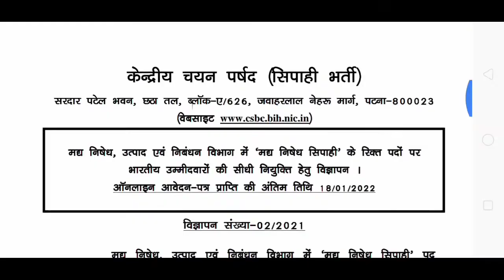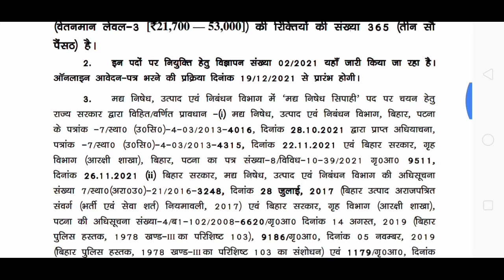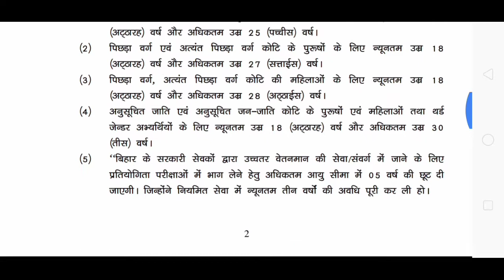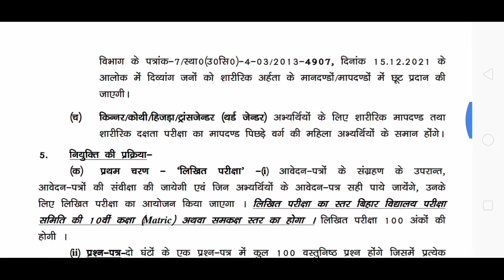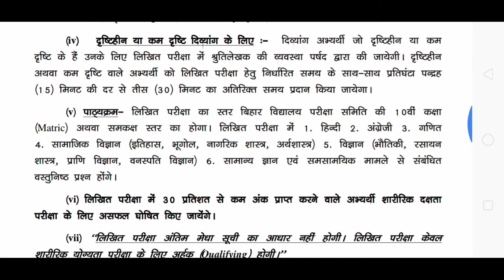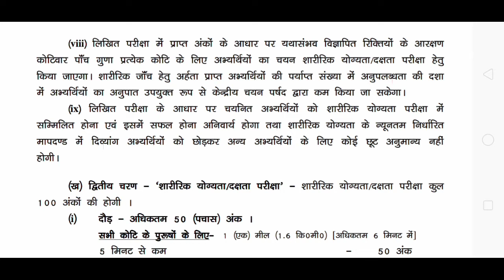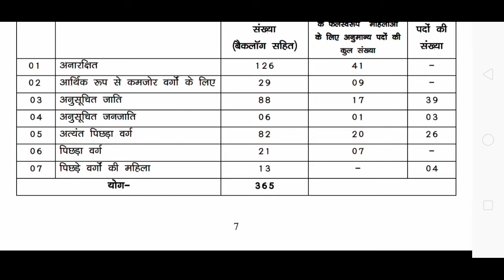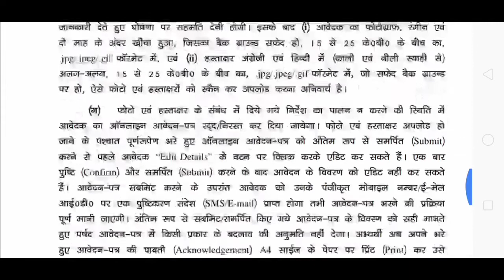bihar police new vacancy 2022|12th pass government jobs|freshers recruitment 2022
Government jobs
Governmentjobs